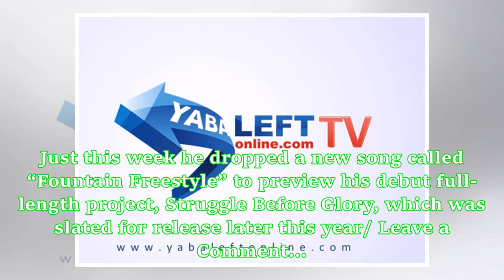21-Year-old Canadian rapper shot dead in Toronto (Photo)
21-Year-old Canadian rapper shot dead in Toronto (Photo)
These are perilous times in the Hip-Hop World as young and promising rappers are being gunned down unruly. Just as young rappers Jimmy Wopo and XXXTentacion were laid to rest, another rapper has been shot dead. 21-year old Canadian rapper, Smoke Dawg, who was making a huge name for himself representing Toronto was shot and killed in another senseless shooting making him the latest rapper to become a victim of gun violence. According to reports, three people were shot in the area of Queen Street ...